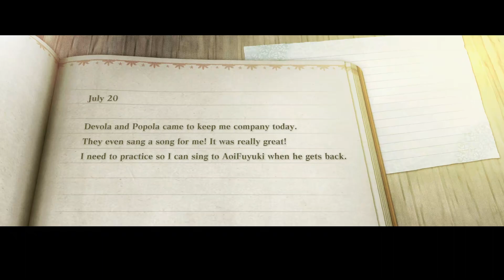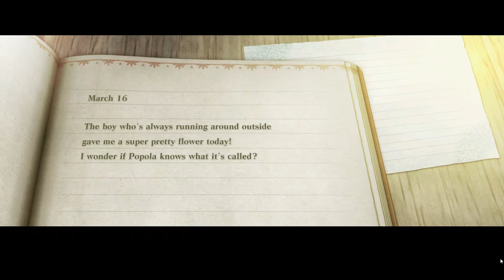Saving My Little Sister Yonah [NieR Replicant]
Seru Bet Njir Main NieR Replicant Dari Segi Gameplay dan Soundtracknya Yang Sejalan Dengan Game dan Sistuasi, Ganti Situasi Lagu Yang Sama Aransemen Musiknya yang jdi Beda dan Mekanik Gamenya Hanya Nangis + Dodge klo ingin Hindari Pukulan Musuh

Dan Skill Unik wkwkwkwk tapi gua baru Mulai Sih Nanti Gua Bakal Lanjutin Storynya Lebih Dalam Lagi